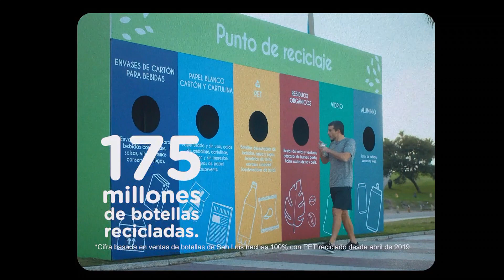SAN LUIS Cambiemos la Herencia (Perú 2020)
Comercial de agua San Luis: San Luis te invita a reciclar y cambiar la herencia juntos.
San Luis cambiemos la herencia.